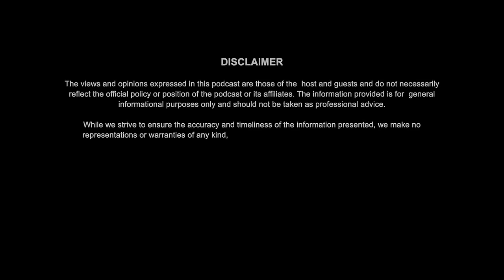Harka's Podcast: Sangita Adhikari a single mother's Inspiring Journey of Resilience | #053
In this moving episode of Harka's Podcast, we have the privilege of hearing Sangita Adhikari's incredible story of triumph over adversity. Sangita, a remarkable single mother, takes us on a journey through her life, sharing her unwavering determination and indomitable spirit.

Sangita's life took an unexpected turn when she tragically lost her husband to a severe health issue. Left to raise her two daughters on her own, she faced numerous challenges. Despite facing setbacks and failures in various business endeavors, Sangita refused to be defeated. She courageously embarked on a new path as a sales promoter in the bustling city of Sharjah, working tirelessly to provide for her family.

But Sangita's responsibilities didn't end there. She also assumed the roles of a devoted son to her father-in-law and a caring daughter to her mother-in-law, ensuring their well-being and comfort during their golden years.

Join us as we delve into Sangita's inspiring journey, filled with resilience, love, and unwavering determination. Her story serves as a beacon of hope for single parents and anyone striving to overcome life's adversities. Tune in to "Harka's Podcast" now for an uplifting and empowering conversation that reminds us all that strength and love can conquer any obstacle.

//TIMESTAMPS//
00:00 What's Inside

While we strive to ensure the accuracy and timeliness of the information presented, we make no representations or warranties of any kind, express or implied, about the completeness, accuracy, reliability, or suitability of the content. Any reliance you place on the information provided in this podcast is strictly at your own risk. We encourage you to seek professional advice or conduct additional research to verify the information before making any decisions.

By watching "Harka's Podcast", you acknowledge and agree that the podcast and its creators shall not be held responsible for any consequences arising from the use of or reliance on the information provided. If you disagree with any part of this disclaimer, we kindly ask you to refrain from listening to the podcast. Thank you for joining us, and we hope you enjoy the episodes!